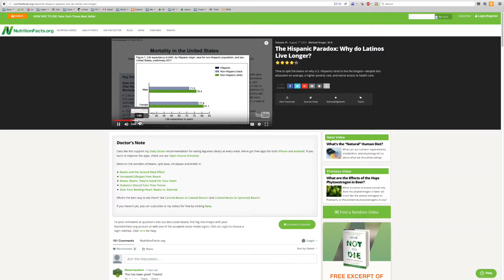THE PHILOSOPHY OF NUTRITIONFACT.ORG